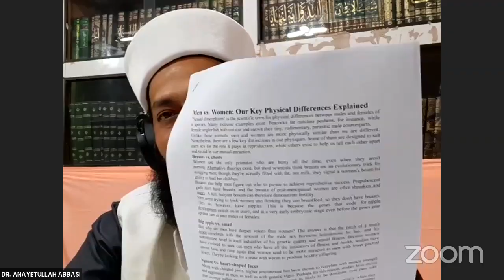ঐতিহাসিক টকশো ২৫/০১/২০২১ ড.এনায়েতুল্লাহ আব্বাসী বনাম ডাঃ জাফরুল্লাহ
লাইভ আলোচনায় ছিলেন ড. এনায়েত উল্লাহ আব্বাসি এবং ডাঃ জাফ্রুল্লাহ।